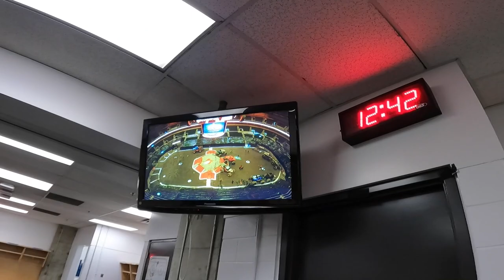Gledhill's World Ep9: Winnipeg Canada Life Centre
Billy kohut, Nick Dunne, Kieran Urusa, and myself are performing at the Ram Motorsports Spectacular monster truck show In Winnipeg Manitoba, Manitoba.
Stoked to see all my friends and family and would like to thank all who came to support or watch monster trucks!

Cheers!